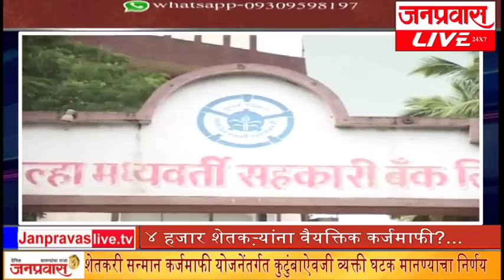जनप्रवास लाईव्ह - जिल्ह्यातील ठळक घडामोडींचा सुपरफास्ट आढावा. दि. २१-०७-२०१८